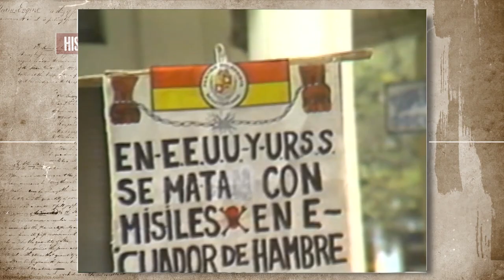1984 - 1985 Abdalá Bucaram como Alcalde de Guayaquil, Contra Febres Cordero, Presidente del Ecuador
En 1994 Abdalá Bucaram Ortiz, había ganado las elecciones como Alcalde de Guayaquil, convirtiéndose en un férreo opositor al Gobierno de León Febres Cordero, que asumió el mando ese mismo 1984, los incidentes esta vez se dieron porque Febres Cordero homenajeó al Expresidente Oswaldo Hurtado, Bucaram no podía controlar sus expresiones, fue condenado a cuatro días de prisión por el presidente León Febres Cordero, por criticar a las Fuerzas Armadas del Ecuador a quienes Abdalá Bucarám acusó de "no servir para nada que no sea para gastar plata y desfilar en días cívicos", por lo que se autoexilió en Panamá en septiembre de 1985. Paralelamente apareció un Informe del Contralor Marcelo Merlo, siendo enjuiciado por "peculado durante su administración como alcalde y por injurias hacia las FFAA".  En el exilio Bucaram fue detenido en Panamá por posesión de droga, pero no fue condenado. Según las investigaciones, miembros de la oficina de enlace internacional de las Fuerzas de Defensa de Panamá colocaron un kilo de cocaína en el vehículo de Bucaram por orden del entonces presidente de ese país, Manuel Antonio Noriega, quien previamente habría tenido varios contactos telefónicos con Febres Cordero.